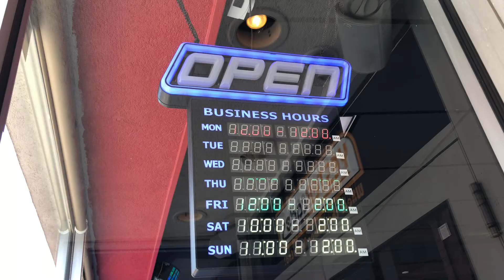GLI Led Open Sign with Business Hours - Review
Here is a video review of the GLI led open sign with business hours.